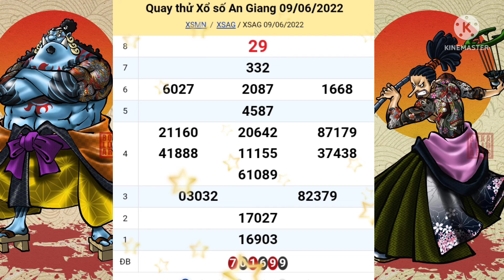XSMN, Quay cầu-dự đoán kết quả xổ số An Giang hôm nay 09/06/2022